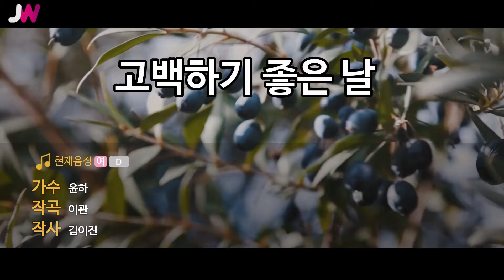[JW노래방] 고백하기 좋은 날 / 윤하(YOUNHA) / JW Karaoke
번호 - 00576
제목 - 고백하기 좋은 날
가수 - 윤하(YOUNHA)